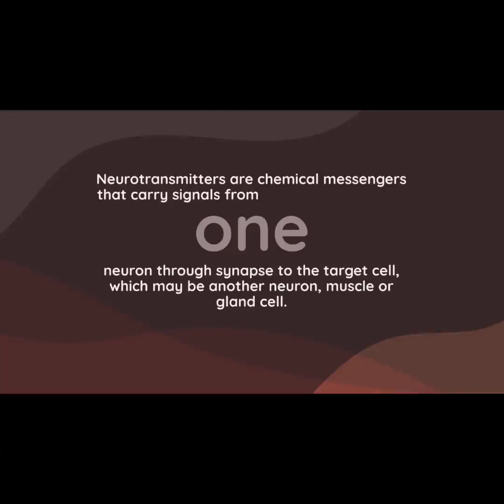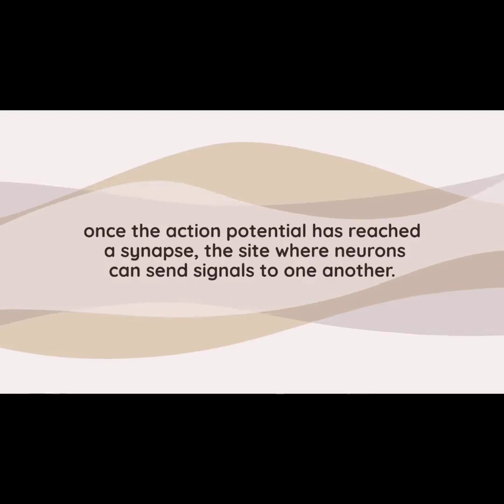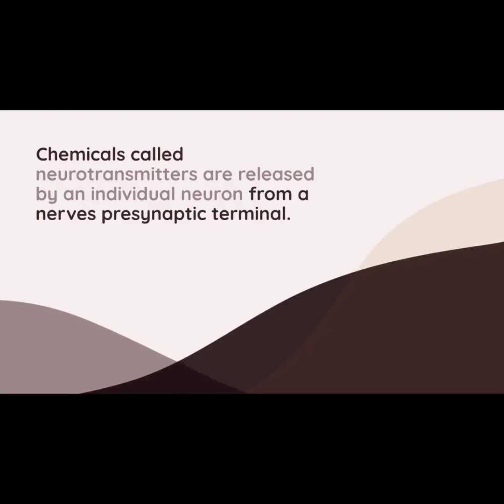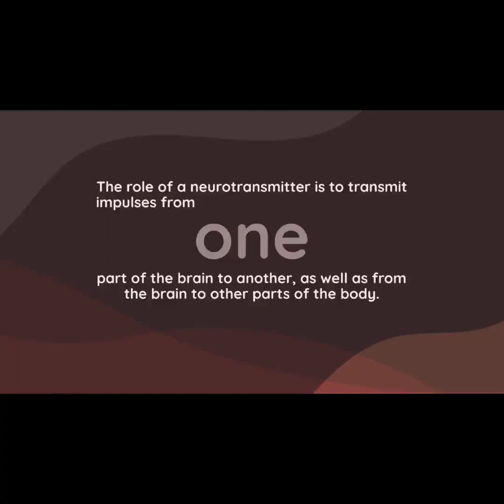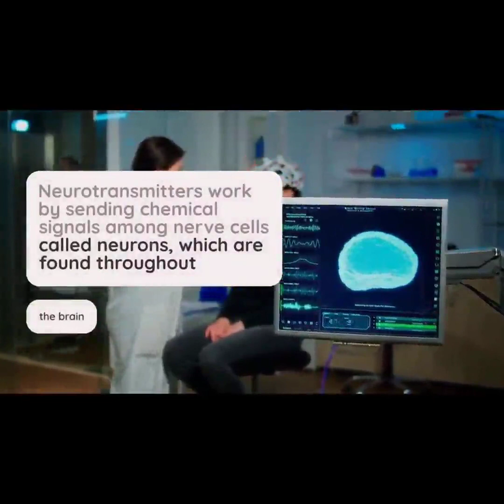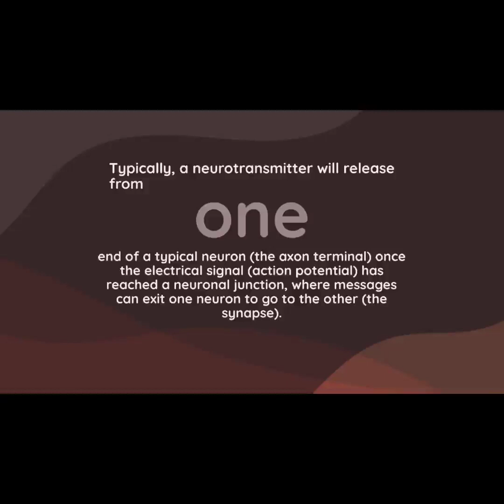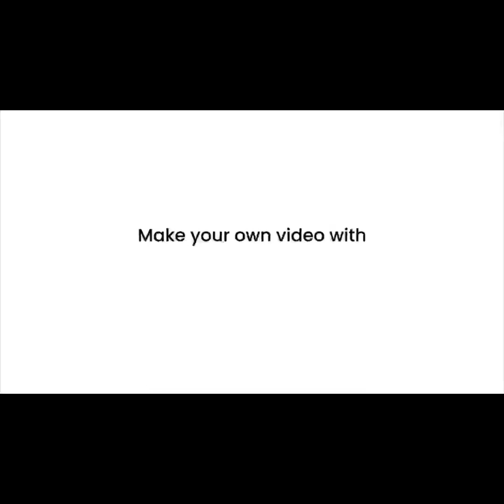يالله نذاكر. الحلقة 5:ادوية الجهاز العصبي السمبثاوي.